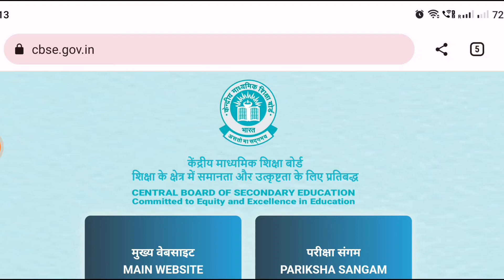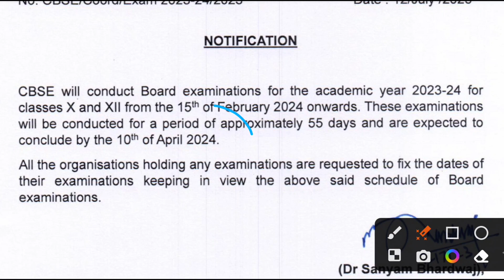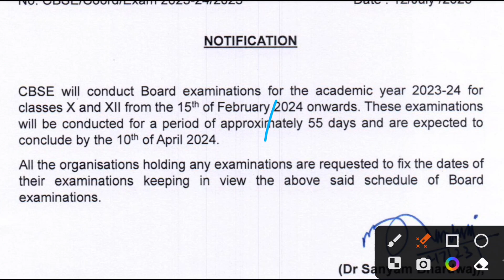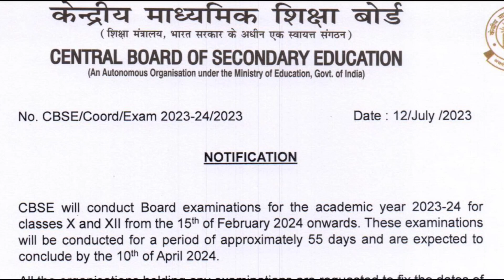CBSE Update | Dates Announced for CBSE Class 10 and 12 Board Exams | Session 2023-24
CBSE has released the dates for board exams for CBSE Class 10 and 12.
Please click on the following link to download the circular

Sample Paper for Class 12 Computer Science
Sample Paper for Class 10 Information Technology

*Question Bank for Class 12 Computer Science* 📘
*🤩Available on:*
*✅Notion Press:*

_If you will buy this from NotionPress Website, no delivery charges will be there._

Question Bank of Class 10 Information Technology

🤩Available On